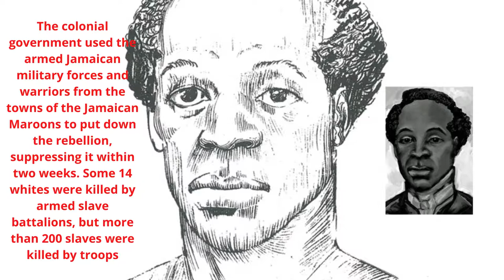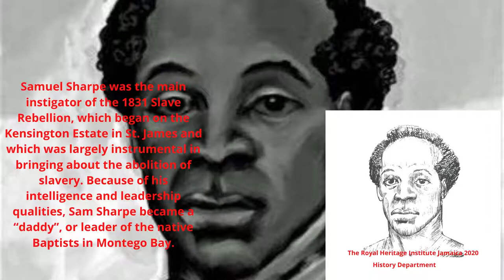Samuel Sharpe, National Hero Jamaica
Samuel Sharpe was born into slavery in the parish of St James, Jamaica, on a plantation owned by Samuel and Jane Sharpe around 1804. The Slave Return of 1832 announcing his death gave his name as Archer aka Samuel Sharpe, the son of Eve, and he was only 31 years old when he died. The Slave Return of Samuel and Jane Sharpe 1817 showed a young 12-year-old Archer on the plantation with his mother Juda Bligom and siblings Joe (two years old) and Eliza (20 years old). He was allowed to become educated. Because of his education, he was respected by other slaves.

Sharpe became a well-known preacher and leader in the Baptist Church, which had long welcomed slaves as members and recognized them as preachers. He was a deacon at the Burchell Baptist Church in Montego Bay, whose pastor was Rev. Thomas Burchell, a missionary from England. Sharpe spent most of his time travelling to different parishes in Jamaica, educating the slaves about Christianity, which he believed promised freedom.

PUBLICATION

The Boutique Magazine from HarryWatch is an online news and lifestyles magazine where we publish articles and features about people, cultural diversities, and places.

The articles and features focus on health, nutrition, youth, education, travel, entertainment, business, politics, fashion, the arts, news items, and humorous oddities.

We believed based on experiences at HarryWatch that our stories capture and reflect the essence of living.

Noiger Wilks, Publisher & Managing Editor

Vivienne Nelson Campbell, Editor in Chief

 Daun Wright, Editor at Large

Carlton Douglas, Advertising and Sales

Leslie Ann Wilson - Operations

Noiger Wilks - Creative Process

Diana McIntyre Pike - Columnist

Contributors
Allan Ramsaran Lifestyle and Product

Mary Long - Florist

Letna Allen Rowe Culture

Noiger Wilks - Travel and Adventure

Vivienne Nelson Campbell -

Morgan- Aviation
Jannette Lumley
Hilsa Blackwood
Alistair Graphine
Elaine Robinson

Lead Design
 HWT

Photographer
Raymond Burton

HWT Solutions

Publisher
HarryWatch